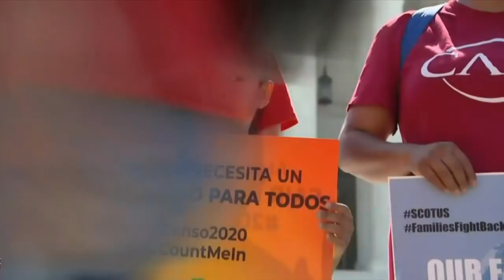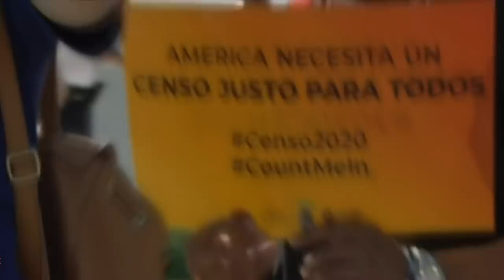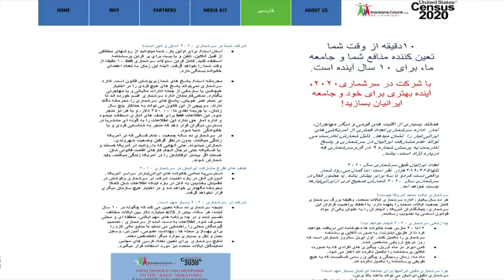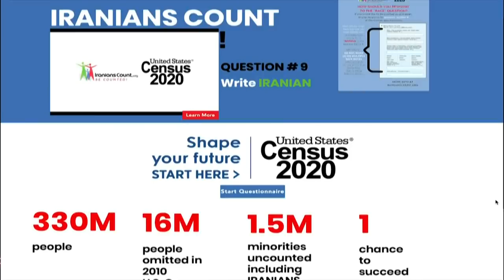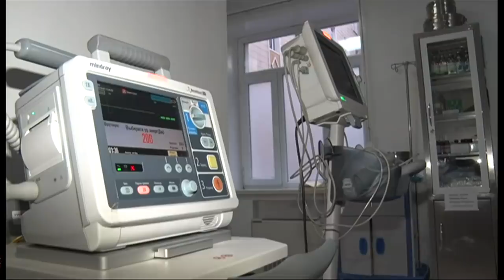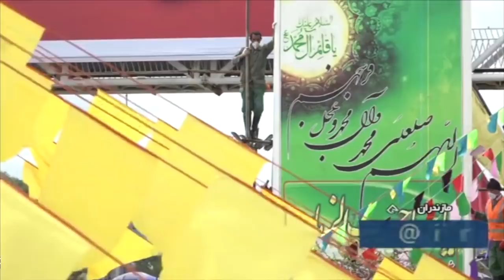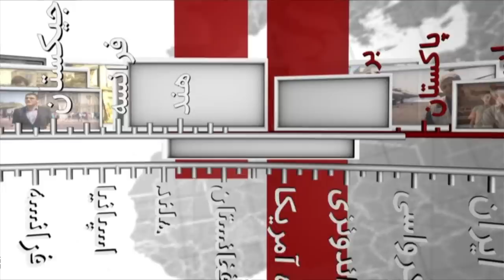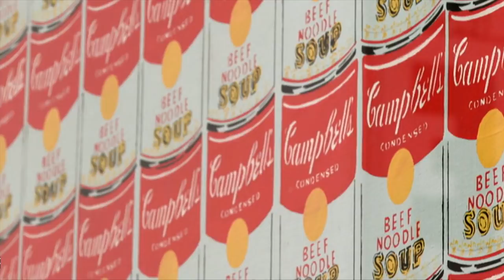گزارش از کرونا پارتی در ایران، جنجال سریال پایتخت و بیشتر: خبرنگاران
در برنامه این هفته خبرنگاران، گزارش هایی است که به سرشماری سراسری آمریکا و تشویق اقلیت ایرانی به شرکت و قید تبار ایرانی، کرونا پارتی در ایران، کرونا در تاجیکستان، جنجال آفرینی سریال پایتخت و نمایشگاه آثار اندی وارهول در لندن، می پردازد.